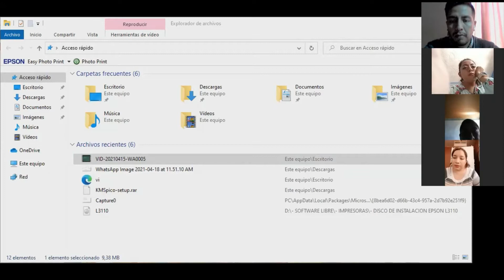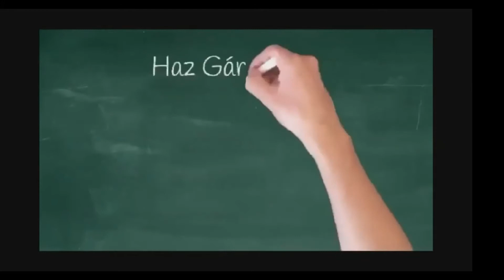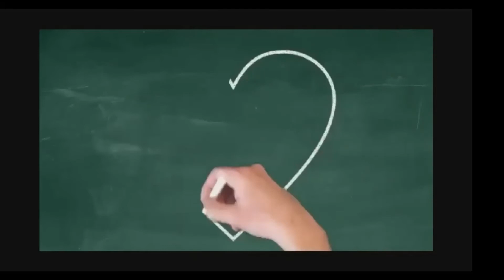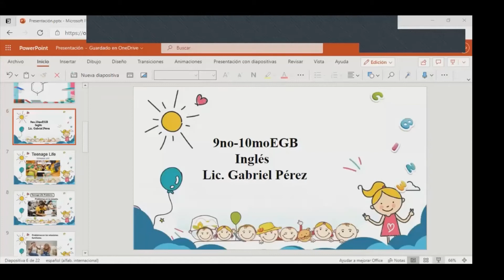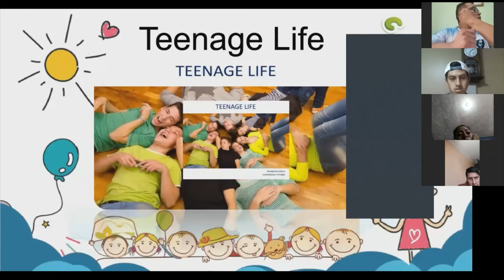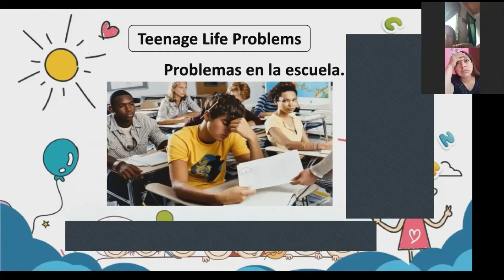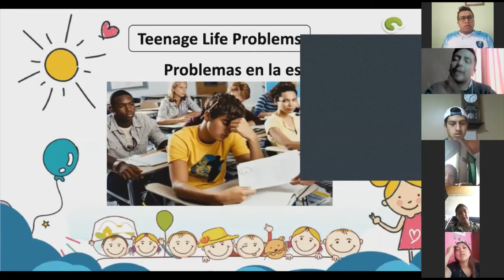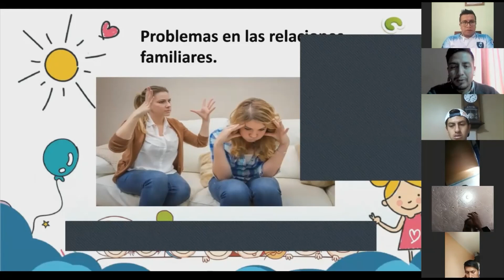8vo EGB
Teenage life